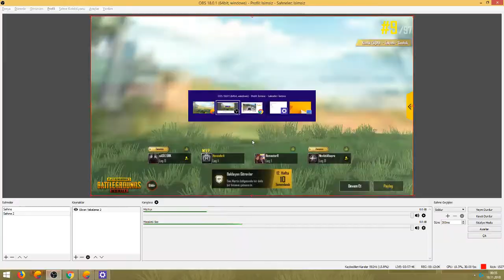Baba Zırhlı Arac Bu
Pubg mobile Güzel eglenceli bir gün
Gülmek Garanti.